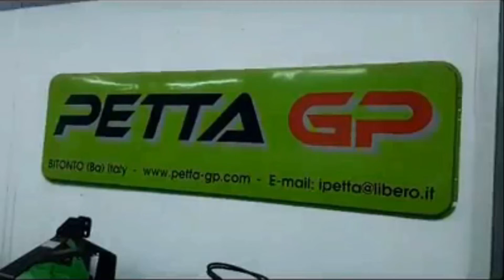Le macchine Petta GP al lavoro!